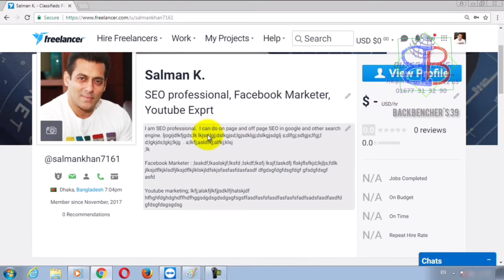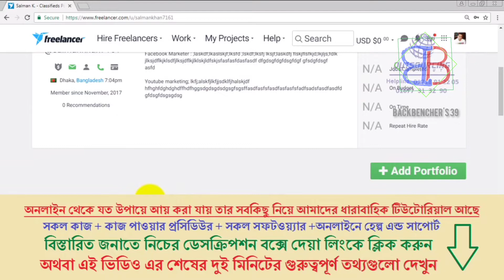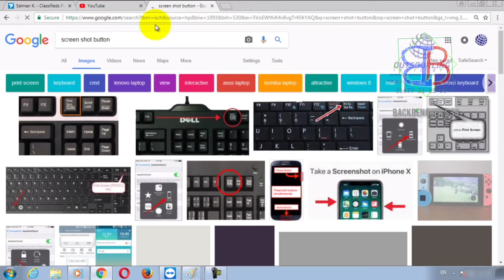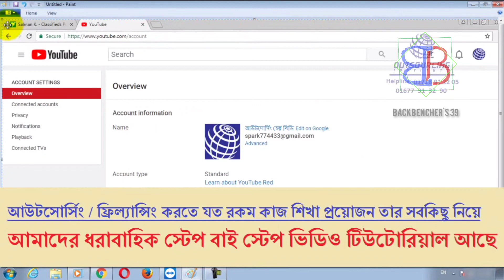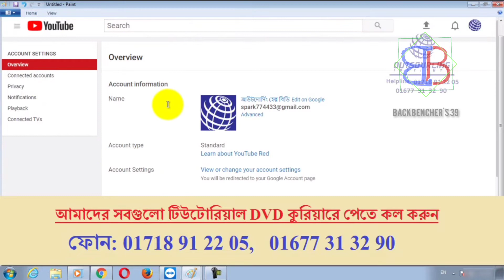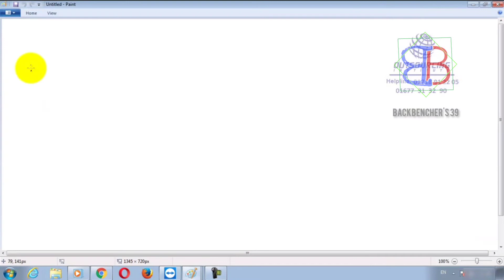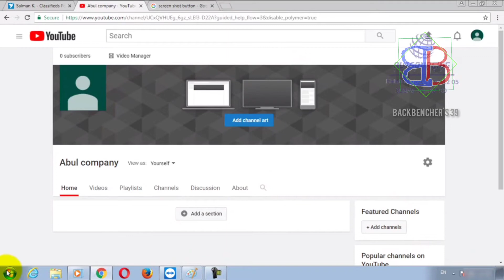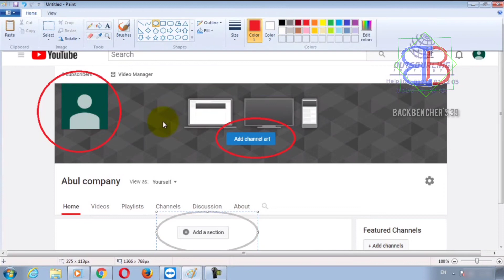How to Create a Portfolio part -1/freelancer portfolio create, / best portfolio create...